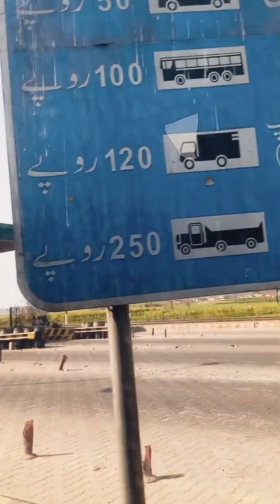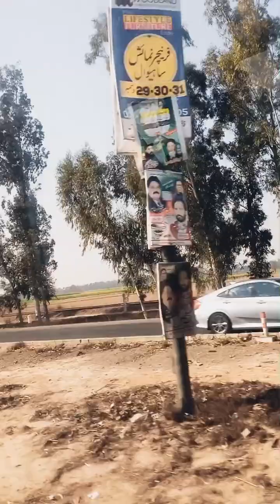De Lahore a Sahiwal, Pakistan (Parte 2) | Paisajes, Trenes y Gigantescas Fábricas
En este vídeo, te llevo conmigo en la segunda parte de mi viaje por carretera desde Lahore a Sahiwal, en Pakistán. Acompáñame a descubrir los paisajes cambiantes, las coloridas casas de tabique rojo, y las fascinantes diferencias que he encontrado en este trayecto.

En este vídeo podrás ver:
◼ Espectaculares paisajes: Desde verdes campos hasta zonas áridas, te mostraré la diversidad de la región.
◼ Un gigante industrial: Observa una enorme fábrica que genera electricidad con carbón, una vista impactante.
◼ El ferrocarril en acción: Disfruta del paso de un tren en funcionamiento, un símbolo del progreso de Pakistán.
◼ Diferencias en las construcciones: Observa cómo el material predominante para las casas cambia del adobe al tabique rojo.
◼ Costumbres locales: Te hablaré de la peculiaridad de pintar los troncos de algunos árboles.
◼ Reflexiones sobre el viaje: Comparto mis sentimientos sobre la desaparición de un antiguo ferrocarril.

También hablaré sobre:
◼ La importancia de la agricultura en la región de Sahiwal.
◼ La cultura y las tradiciones del pueblo pakistaní.
◼ Mis experiencias y emociones durante el viaje.

Este vídeo es ideal para:
◼ Personas que aman viajar y descubrir nuevos lugares.
◼ Personas interesadas en la cultura y las tradiciones de Pakistán.
◼ Personas que quieren conocer la vida cotidiana en Pakistán.
◼ Personas que buscan videos con paisajes impresionantes.

Palabras claves:

pakistan , viaje , lahore , sahiwal , paisajes , tren , fábrica , construcciones , tabique , costumbres , cultura , tradiciones , reflexiones , agricultura , impacto ambiental ,
costumbres pakistaníes , cultura pakistaní , paisajes pakistaníes , tren pakistaní , industrias pakistaníes , comparaciones culturales , vida de pakistán , viajera por pakistán.